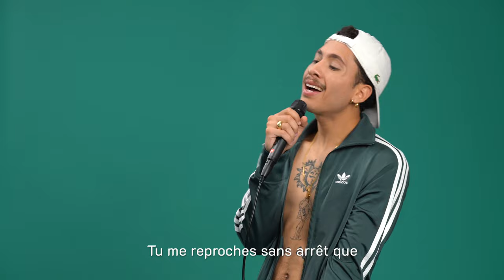$KI - LOVE (Clip officiel)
"LOVE", clip original de $KI réalisé et édité par PolyProd©️.
Titre disponible sur toutes les plateformes de streaming.

Merci au Studiolecarré pour les travaux.

Lyrics : $KI
Prod : BT GRIN remastered by $KI
Mix & mastered by $KI
Maquillage : Lizah
Styliste : Micha